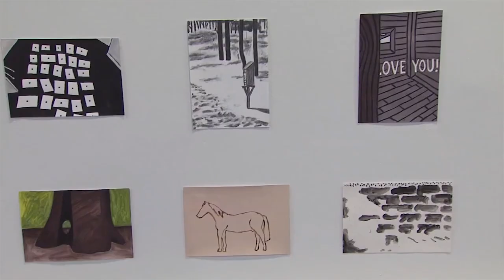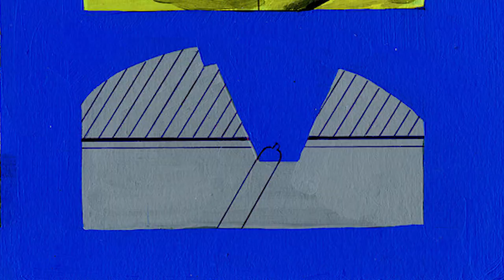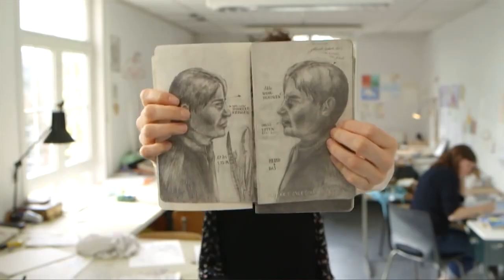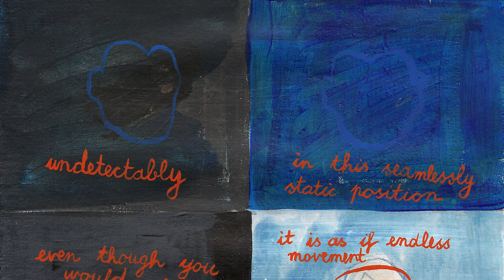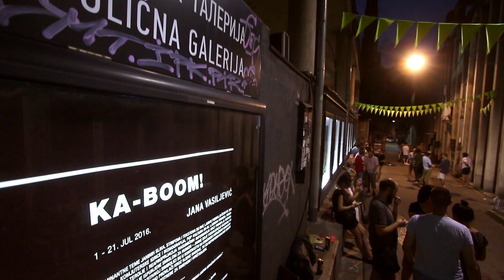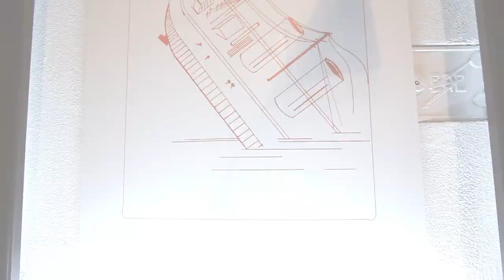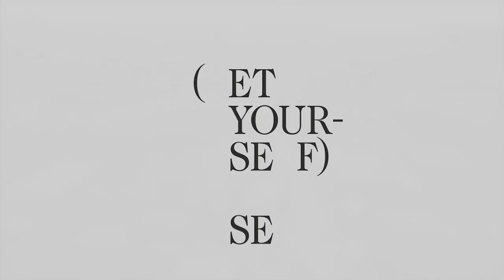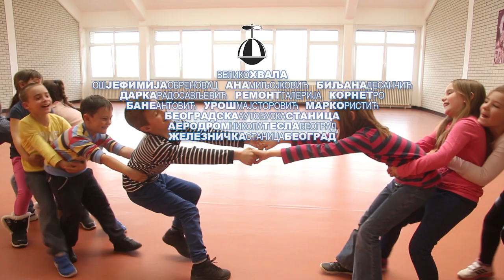Odliv mozgova: Jana Vasiljević (S01E11)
U jedanaestoj epizodi dokumentarne serije „Odliv mozgova“ u produkciji Udruženja „Šta hoćeš“ Jana Vasiljević, strip crtač i izdavač u Gentu u Belgiji, predstavlja put strip alternative
Buuum! BENG! Ah! Svi ti uzvici iz oblačića stripova, sada u ironiji, ličnom umetničkom tumačenju istorije i stvarnosti Evrope nalaze se u stripovima koje stvara Jana Vasiljević. Iz mešovitog belgijsko-srpskog braka, Jana odrasta u Srbiji, crtajući prva dela kraj zubarske stolice svoga oca, strpljivog rekonstruktora minijatura brodova iz svetskih ratova, u najvećem selu u Srbiji – Vraniću. Završava srednju Dizajnersku i odlazi na studije ilustracije u Gent, jedan od najživljih centara evropske kulture. Nalazi svoj izraz u alternativnom stripu, stvara umetničku grupu i izdavačku kuću „Maljave grudi“ i postaje jedan od najprominentnijih izdavača alternativnog stripa na Starom kontinentu.
Kako se meri nacionalnost deteta mešovitog braka, da li je to uopšte važno ili je pripadnost različitim kulturama neverovatno bogatstvo? Kako razumeti ličnu istoriju i boriti se protiv noćnih mora ili teške stvarnosti umetnošću? Pronađi svoj izraz, slobodno padni i nauči da letiš. Ne postoji obrazac za stvaralaštvo, ali škola ne sme da ti uguši detinji san. Dokle možemo videti svojim dečjim okom? Više nego sada, sigurno.

Reditelj, autor: Rastko Šejić; kompozitor: Vladimir Lešić; direktor fotografije: Časlav Petrović; asistent kamere: Milan Džodić; dizajner: Zoran Mujbegović; spiker: Aleksandar Novaković; intro animacija: Kosta Milovanović, Miroslav Spajić
Produkcija: Udruženje „Šta hoćeš“ 2018.
Podrška seriji: Ministarstvo kulture i informisanja i Uprava za saradnju sa dijasporom Ministarstva spoljnih poslova

Korišćeni odlomci video klipova i fotografije iz lične arhive aktera, odlomci promo video klipova autora LUCAS School of Arts, Tieten Met Haar, Q2 i odlomci video klipova registrovanih pod licencom Creative Commons ATTRIBUTIONS
123 Piano in City Pavilion Ghent Belgium Part 1 autora Σωκράτης Κουρτσίδης // LEONARD COHEN Gent IMG_4072_2 autora frankdeclercq // No sentiu cantar la gent autora Altre Osona // Oh boy what a ride! Bike Lanes Time lapse Drawing – Ghent autora Kowalsky days